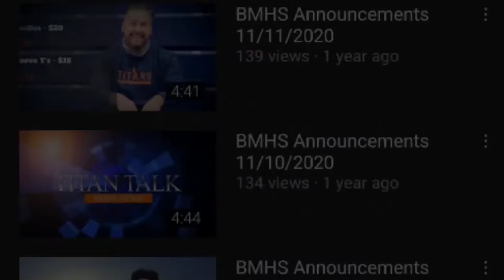Berea Midpark High school 2021-2022 School Year Junior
this took me a whole year to make
I took a photo every day

that song